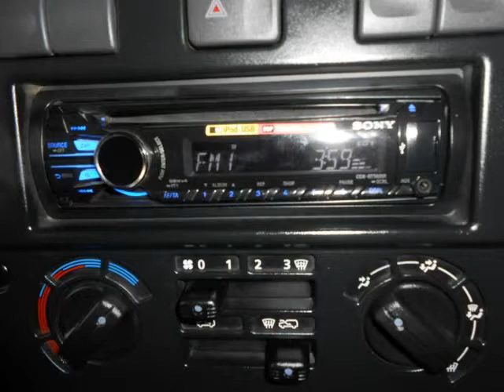2012 LAND ROVER DEFENDER 110 TD PICK-UP Auto For Sale On Auto Trader South Africa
2012 LAND ROVER DEFENDER 110 TD PICK-UP Auto For Sale On Auto Trader South Africa

Vehicle Specs:
85000 km
4x4
2.4 l
Diesel
Manual 6 Speed
2 Doors
White